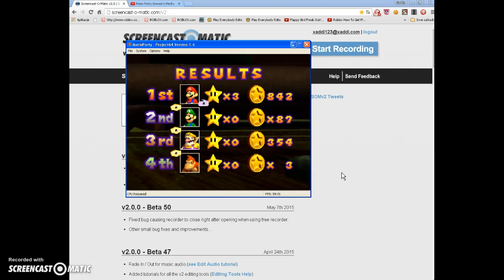Mario Party Crane Game HACK!